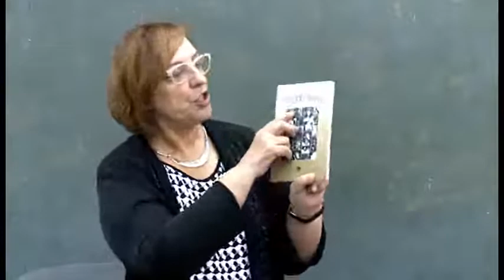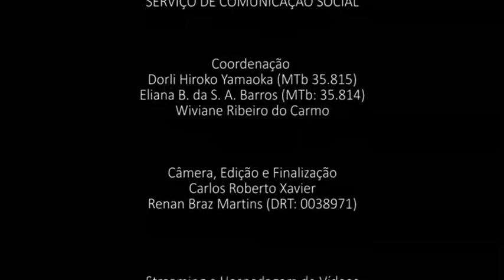Depoimento de Carlos Felipe Moisés sobre Osman Lins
Depoimento de Carlos Felipe Moisés sobre o período em que conviveu com Osman Lins durante os anos 1960 e 1970.